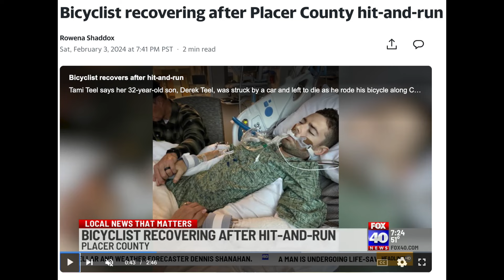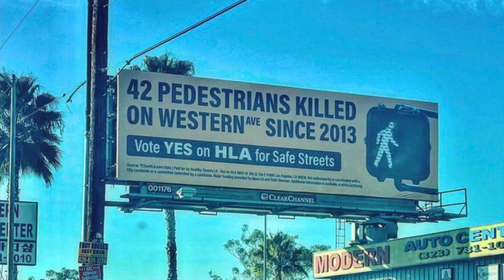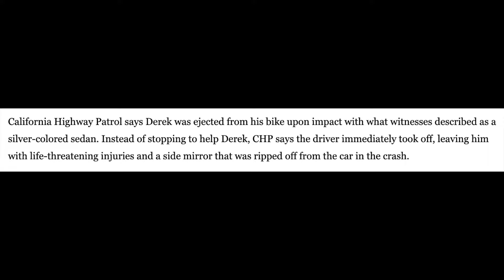LOS ANGELES AND CALIFORNIA RESIDENTS - PLEASE WATCH AND SHARE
01/30/2023 at approx. 1:32 pm on southbound Crosby Herald Rd. Near Wise Rd. The suspect vehicle is described as a possible silver Honda Accord and may be missing a right front mirror.

If you have any surveillance footage around the area, please check for the suspect vehicle around the time of the incident.

Your assistance is crucial in resolving this case and bringing justice to the affected party.

Want to support me and my show? Sponsors take care of that, so please consider a donation instead:

Ride with me at Phil's Fondo and Cookie Camp in Malibu

Crotch happy thanks to Chamois Buttr @chamoisbuttr (PHIL25 for a discount)